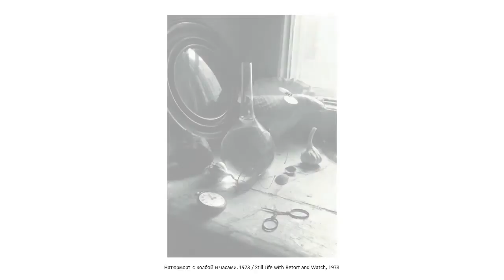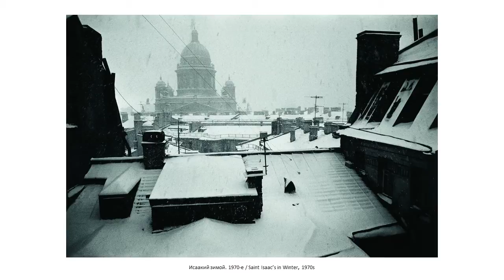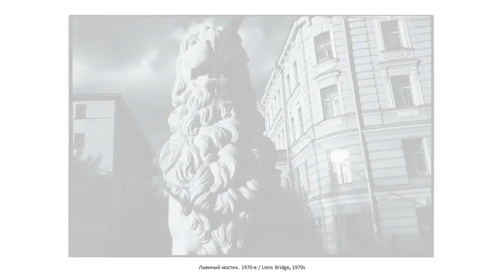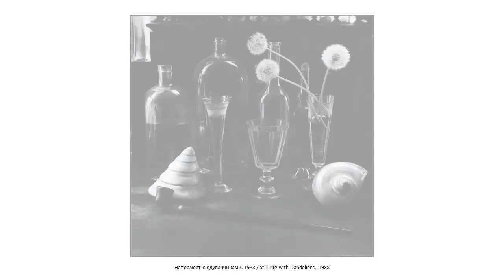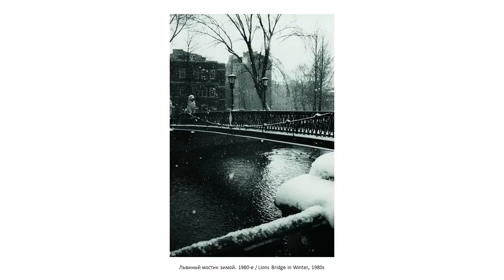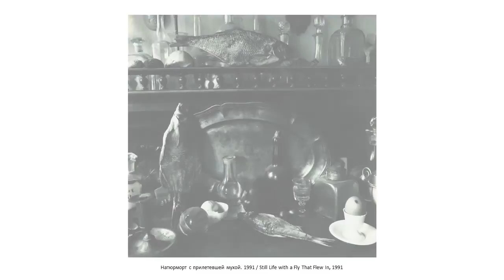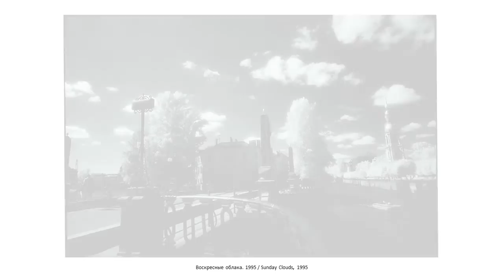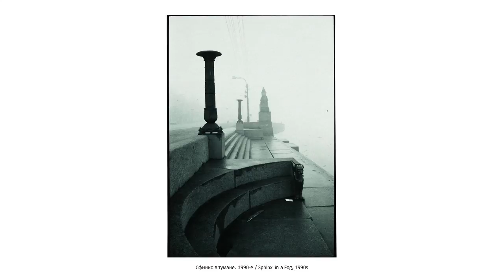Boris Smelov in Frolov Gallery at Winzavod (Moscow). November 14, 2012 - January 20, 2013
270 избранных фотографий Бориса Смелова. Слайд-шоу /
270 Selected Photographs of Boris Smelov. Slideshow

Использованы музыкальные композиции / Used musical compositions:
• Vladimir Vavilov/Giulio Caccini "Ave Maria". Исполняет / Performs: Jan Mulder (Piano) and The London Symphony Orchestra
• Wolfgang Amadeus Mozart "Serenade for Winds". Исполняет / Performs: The Orchestra of the Academy of St Martin in the Fields. Дирижер / Сonductor: Sir Neville Marriner
• George Frideric Handel "Largo". Исполняет / Performs: The London Symphony Orchestra
• Wolfgang Amadeus Mozart "Concerto for Piano and Orchestra No.23 in A Major, K488 - II. Adagio". Исполняет / Performs: Murray Perahia (Piano and Conductor) and The English Chamber Orchestra
• Wolfgang Amadeus Mozart "Requiem in D Minor, K626 - VIII. Sequentia Lacrimosa". Исполняет / Performs: The Orchestra and Choir of the Academy of St Martin in the Fields. Дирижер / Сonductor: Sir Neville Marriner